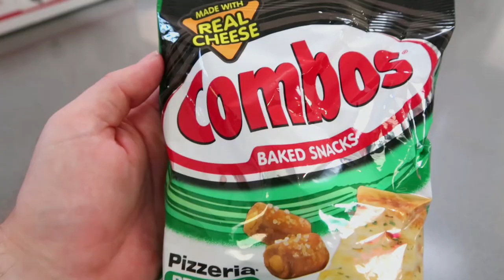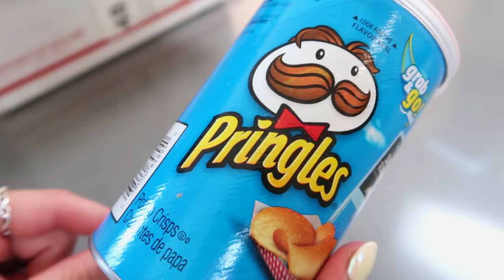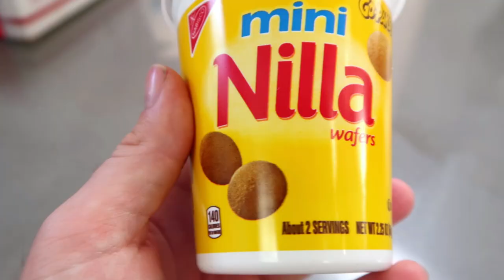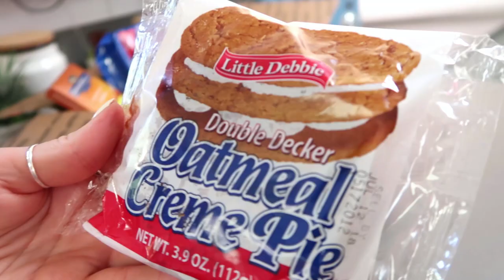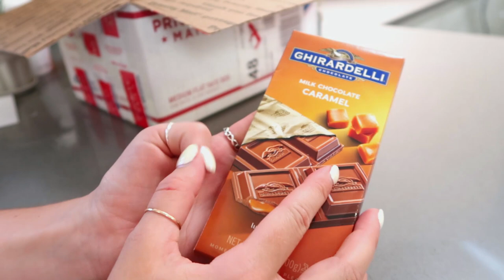Could this be the best American candy box we've tried? Taste test! - In The Kitchen With Kate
Thank you so much to Stacie and her wonderful family for sending us such an awesome box! We absolutely loved this one. So many great treats inside :D Let me know if you've tried any of these before!